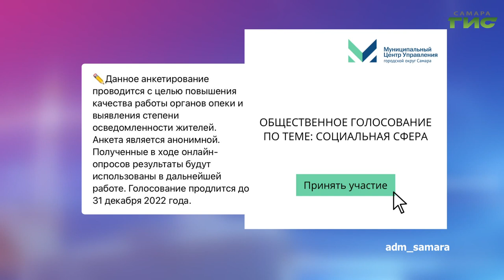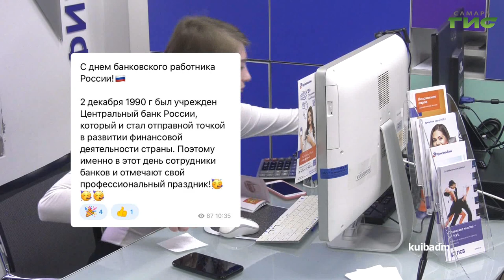О чем пишут в самарских Telegram-каналах